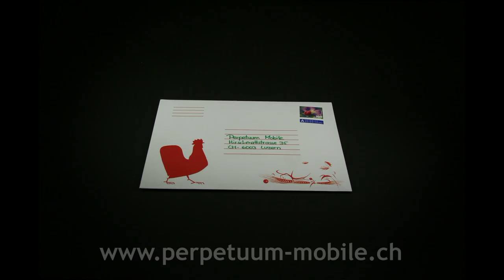Pop Out Karte "Hahn"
Einfach die Figuren aus dem Kartondrücken und Aufstellen. Dazu gibt es eine Grusskarte und ein Couvert. Die Karte kann mit der normalen Post versendet werden.